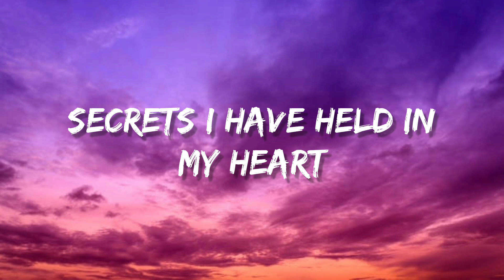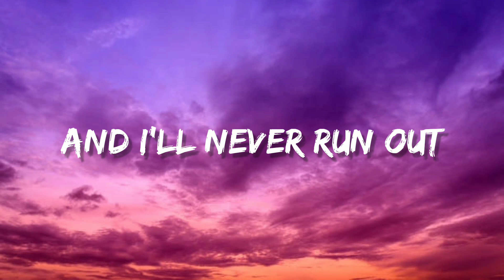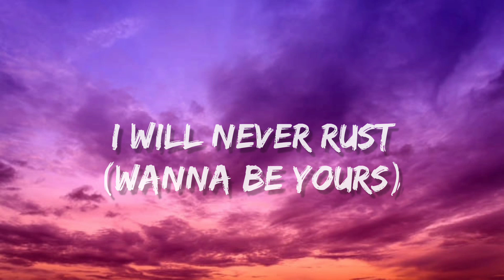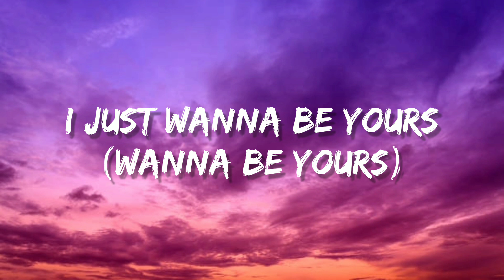Arctic Monkeys - I Wanna Be Yours (Lyrics)